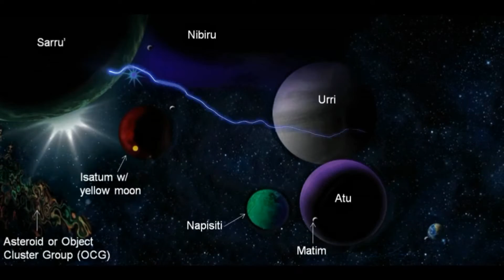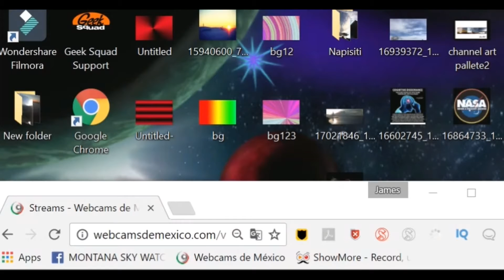WHATS THAT IN THE SKY #233 WOW!!! 3/19/17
NO ENHANCEMENTS OF ANY KIND to the footage
NO ADD ONS
NO PRESERVATIVES
NO BS